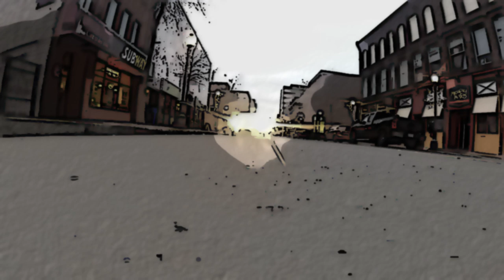Jeff's Musical Car - Mike Biggar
Mike Biggar performs in the musical car.